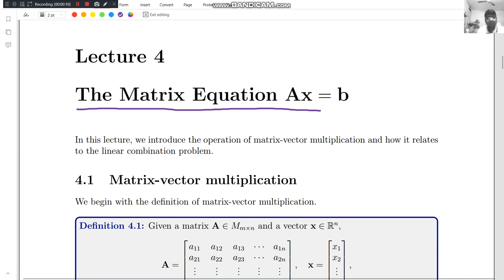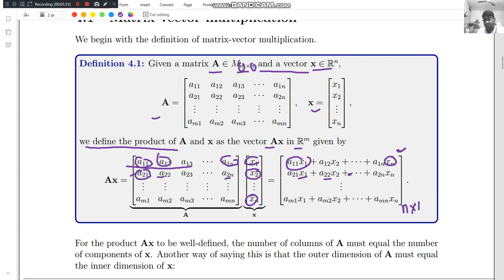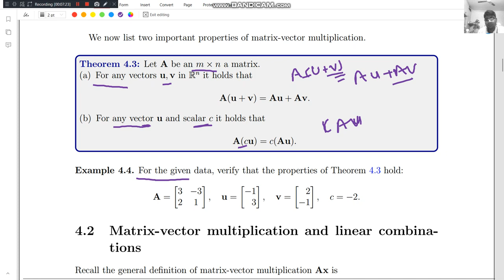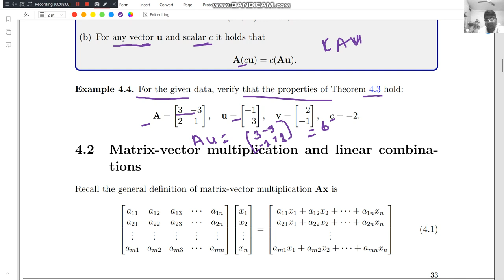lecture 4.1 Matrix vector multiplication